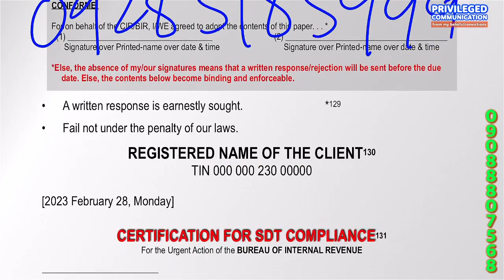Case 11 Certificate for Subpoena Duces Tecum Compliance Use RMO 88 2010 RMO 53 98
Submitting a Certificate for Subpoena Duces Tecum Compliance can offer several benefits, including:

Compliance with Legal Requirements: A Certificate for Subpoena Duces Tecum Compliance is a legal document that certifies that the subpoenaed documents have been produced in compliance with the terms of the subpoena. By submitting this certificate, the recipient of the subpoena can demonstrate to the issuing court that they have complied with the legal requirements.

Avoiding Legal Penalties: Failure to comply with a subpoena can result in legal penalties, such as fines, sanctions, or even contempt of court. Submitting a Certificate for Subpoena Duces Tecum Compliance can help to avoid such penalties by demonstrating that the recipient has complied with the subpoena and produced the requested documents.

Efficient and Organized Process: By submitting a Certificate for Subpoena Duces Tecum Compliance, the recipient can provide a clear record of the documents that were produced in response to the subpoena. This can help to streamline the process and avoid any confusion or disputes that may arise.

Building Trust: By submitting a Certificate for Subpoena Duces Tecum Compliance, the recipient can build trust with the issuing court and other parties involved in the legal proceedings. This can be beneficial in establishing a positive relationship and ensuring a smoother process going forward.

In summary, submitting a Certificate for Subpoena Duces Tecum Compliance can offer several benefits, including compliance with legal requirements, avoiding legal penalties, an efficient and organized process, and building trust with other parties involved in the legal proceedings.